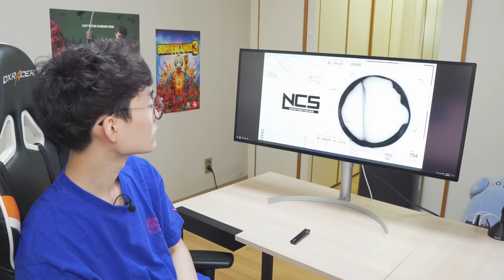생애 처음으로 5K 해상도에 21:9 비율의 모니터를 써봤습니다.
제품명 : LG 34WK95U
가격 : 159만원
출시일 : 2018년 11월

요약
1. 정말 좋은데.
2. 그래도 나는
3. 고 주사율이 먼저다.

이 영상은 "LG"에서 제품만 제공받아 제작되었습니다.